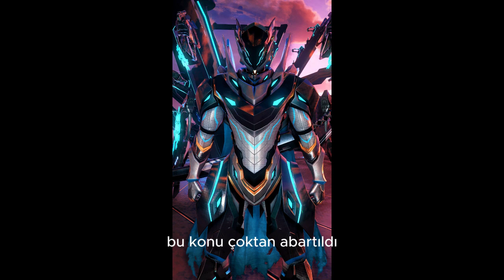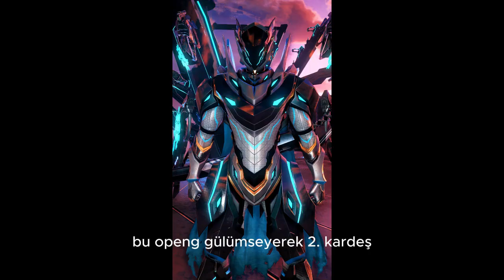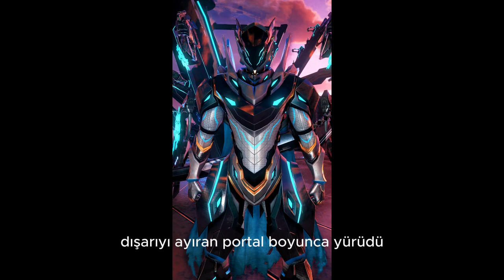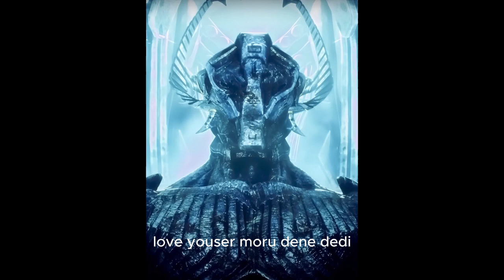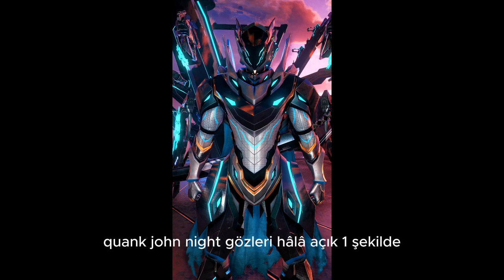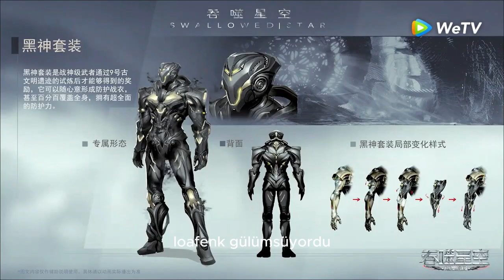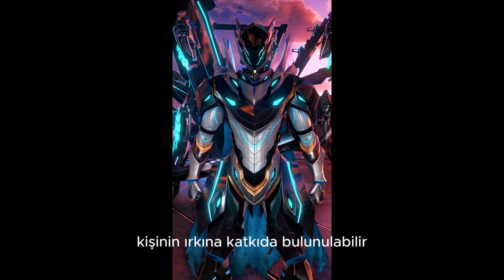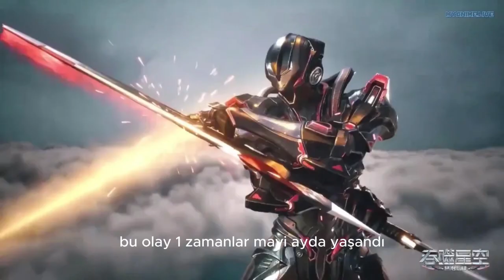Swallowed Star Sesli Roman Sayfa 1486/1033/1037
Bölgede toplanmış olan altı farklı birlik artık son hızla enerjinin kaynağına doğru koşuyordu. Yayılan aurayı takiben, iki veya üç evren şövalyesinden oluşan birlikler mümkün olduğu kadar hızlı bir şekilde auranın kaynağına doğru koşmaya başladı.